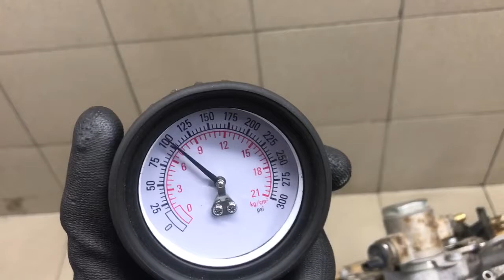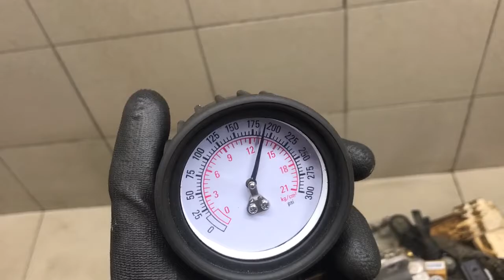Двигатель VW для Golf Plus 2005-2014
Описание двигателя Двигатель VW для Golf Plus 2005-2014
1.4Л. ТУРБО КОМПРЕССИЯ: 1Ц:14 2Ц:14 3Ц:14 4Ц:14 CAXA БЕЗ ПРОБЕГА ПО РФ КОНТРАКТНЫЙ ЕСТЬ ВИДЕО ЗАМЕРА ХОЛОДНОЙ КОМПРЕССИИ СОПРОВОДИТЕЛЬНЫЙ ПАКЕТ ДОКУМЕНТОВ ГТД, ДКП 03C100092